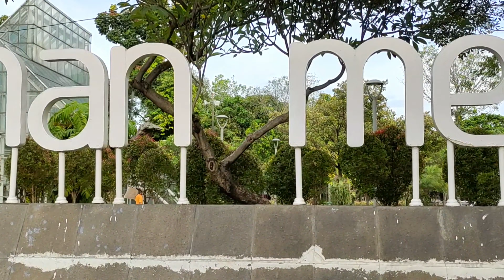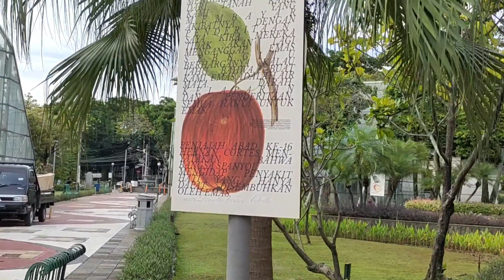Taman menteng|menjelajahi taman dikawasan ellite GRATISS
Taman menteng adalah RTH (ruang terbuka hijau)
Yang terletah di jalan HOS  cokroaminoto jakarta pusat
Sarana umum ini sebelumnya merupakan  pembongkaran stadion sepak bola  dan di alihfungsikan menjadi RTH pada tahun 2007
Dikala itu di era gubernur bapak SUTIYOSO  atau yang lebih kita kenal dengan sebutan  BANG YOS

di taman ini menyediakan  tempat parkir
Lapangan basket
Lapangan futsal
Arena bermain anak
Kolam ikan
Rumah kaca
Juga tersedia tempat jajana atau makanan
Dan tentunya kita bisa menikmati taman ini dwngan GRATISSSSS
alias tidak dipungut biaya
Hanya bayar parkir dengan tarip seperti parkir di mall pada umumnya
Semoga informasi ini bermanfaat untuk temen teman yang sedang bingun mau liburan kemana atau sekedar nongkrong dan hunting gambar .